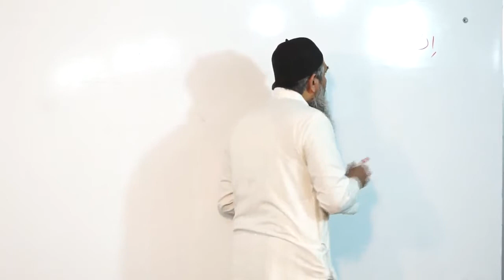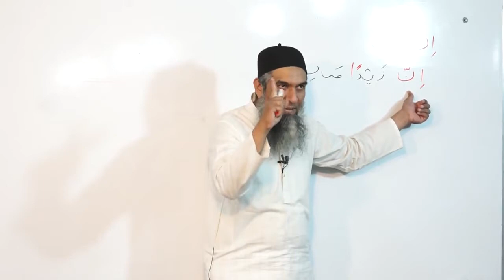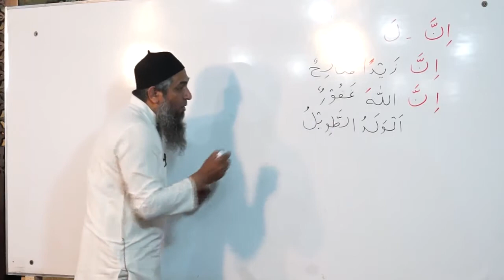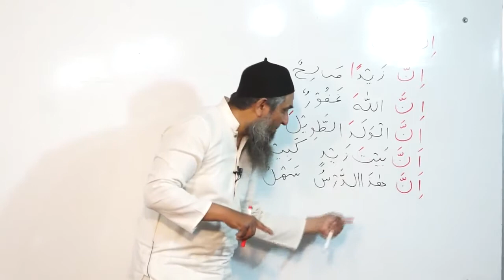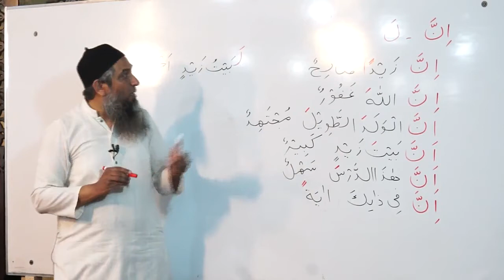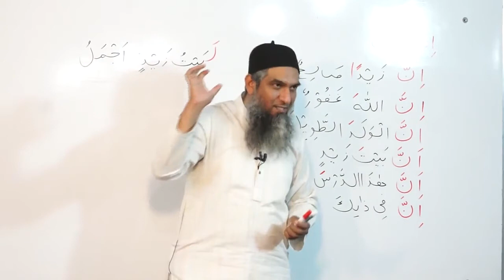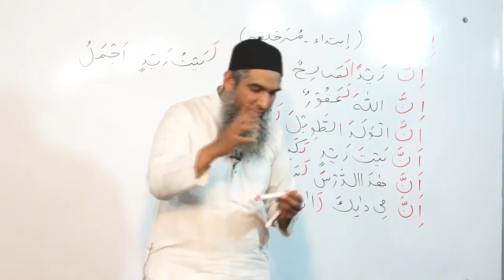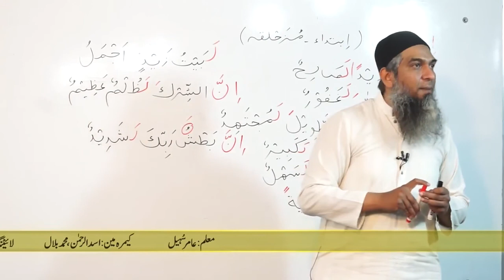Lecture 33 - Quran Arabic As Easy as Urdu By Aamir Sohail